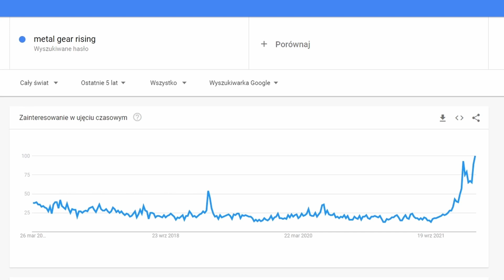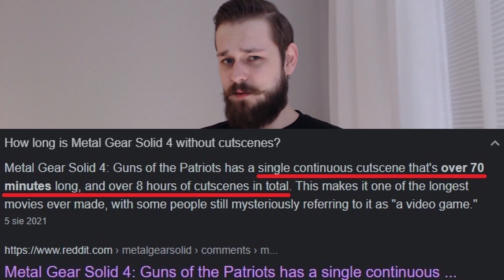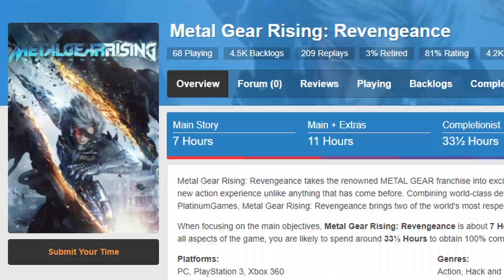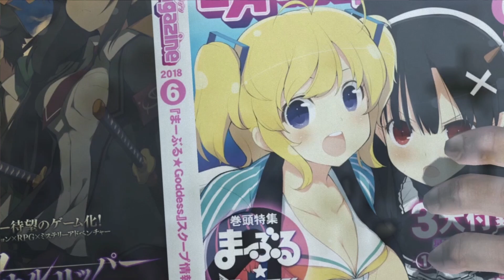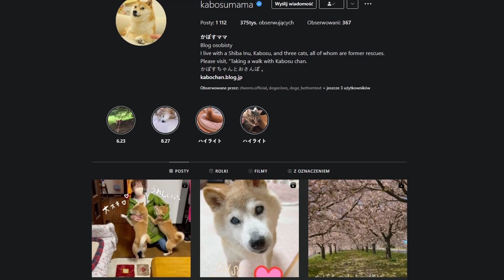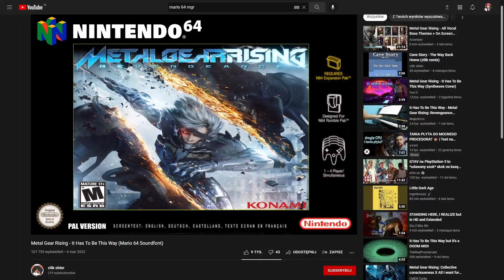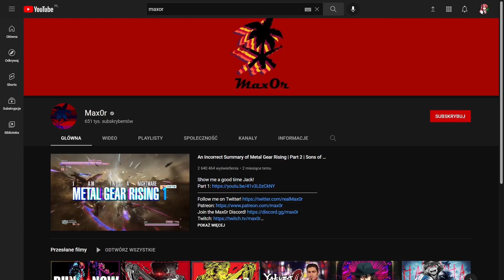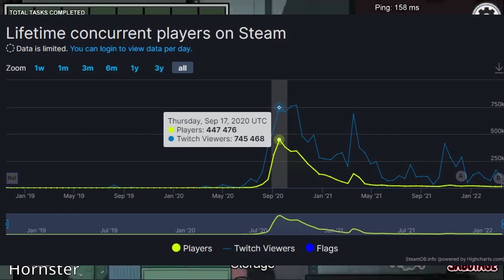PONADCZASOWOŚĆ Metal Gear Rising: Revengeance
Metal Gear Rising: Revengeance to osobliwy tytuł, który na trochę mnie porwał. Do tego stopnia, iż kiedy tvgry prowadziło do 30 marca tego roku rekrutacje na współpracownika dla swego działu wideo niniejszy film stanowił moje cv w ramach mojej aplikacji na to stanowisko. Niestety pomimo zakwalifikowania się na shortlistę osób do rozważenia do przyjęcia zadecydowały już szczegóły i ponoć niewiele brakło - przynajmniej tak odpisał mi Pan Michał Mańka (redaktor prowadzący tvgry). W zaistniałej sytuacji nie pozostaje mi nic innego jak podzielić się z wami filmem nad którym pracowałem dobre 4 dni (nie licząc pisania scenariusza) i jest to chyba początek mojej próby zmiany contentu na bardziej interesujący niż oklepane granie w gry w ramach filmów na kanał. Zapraszam zatem do mojej analizy Metal Gear Rising, gdzie przedstawię wam wszystkie te elementy gry, które uważam za oryginalne i na pewien sposób ponadczasowe.

PS. Tak i wiem, że wymawia się "gir", a nie "dżir" - w trakcie montażu dopiero mnie oświeciło, ay.
Dziękuje również Gandalfowi aka Krzesło za pomoc merytoryczną podczas sporządzania scenariusza!